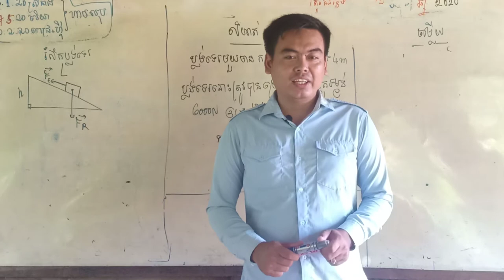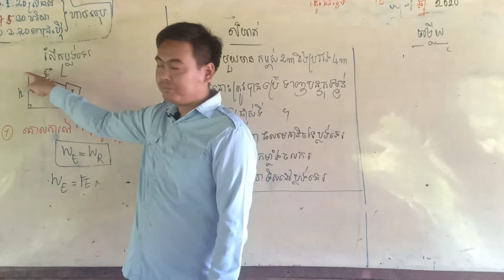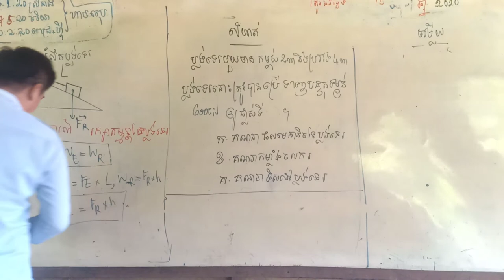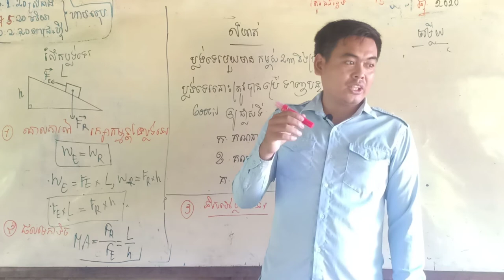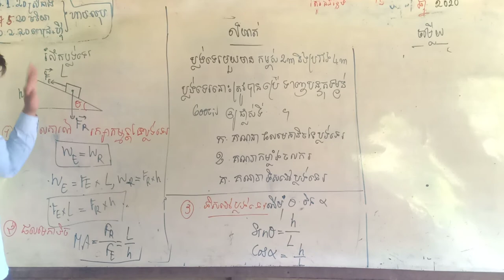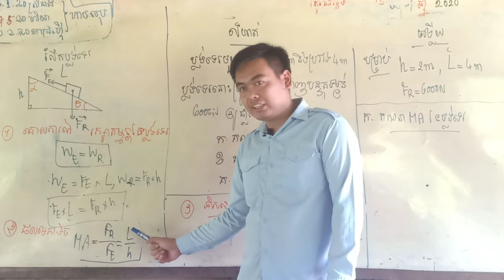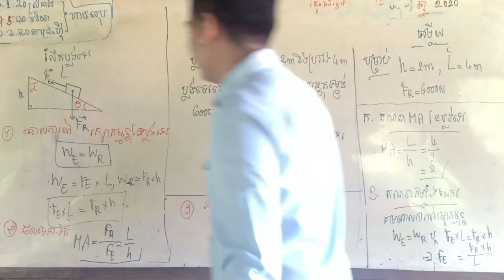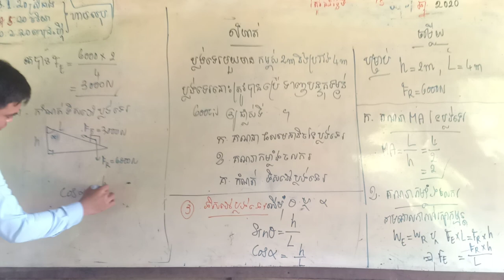LearnPhysicsgrade9រៀនរូបវិទ្យាលំហាត់ ពិសេសថ្នាក់ទី9 ប្លង់ទេរ